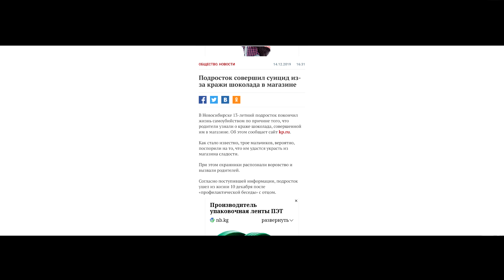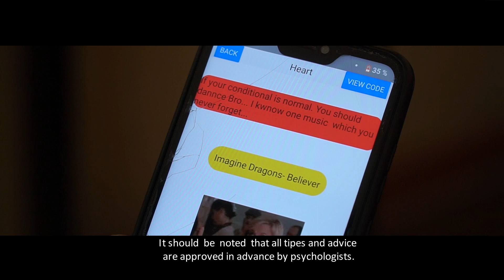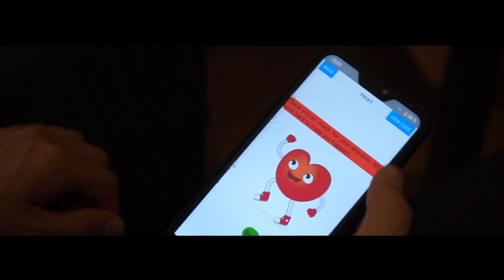Technovation Girls 2020 Tajikistan pitch video of Change Makers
The greatest competition I have ever participated! The Technovation Girls is free technology-based program for girls ages 10-18.Warking teams girls find  a proberm   in their community   and build  a mobile app to help solve it.
We are Change Makers and  the problem which we  find is closed teenagers, it refer  for girls of our mentality  which embarrassed to tallk about their problems with parents. We dicided  to develop  a mobile application in the form of virtual friend that wiil help you with tips and recomendations, also you can listen to good music with your virtual friend. Especially our  app can be useful at this time when the current situation  makes people depressed.